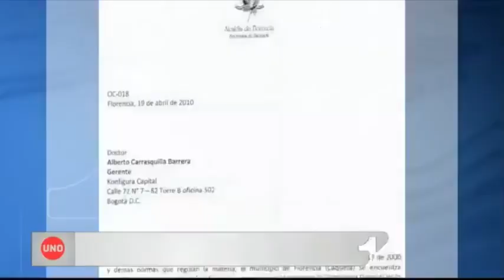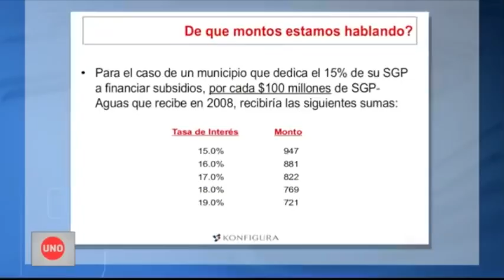Prueba reina Contra Carrasquilla